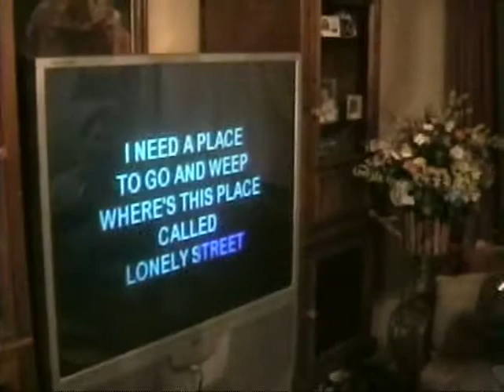Lonely Street - Me singing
Doing some karaoke with the kids. Me singing Lonely Street a few years back.

LYRICS

Where's this place called Lonely Street

I'm lookin' for that Lonely Street
I've got a sad, sad tale to tell
I need a place to go and weep

A place where there's just loneliness
Where dim lights bring forgetfulness
Where broken dreams and mem'ries meet

Perhaps upon that Lonely Street
There's someone such as I
Who came to bury broken dreams
And watch an old love die

If I could find that Lonely Street